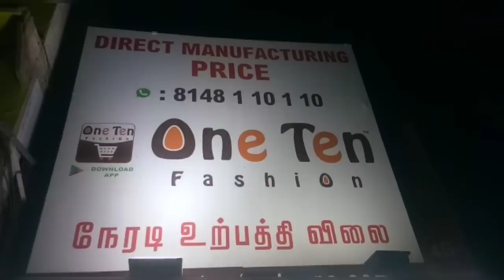கோவையில் 100ரூபாய்க்கு Kurtis எங்கு வாங்கலாம்|Upto 5Xl Size Kurtis|Single Piece Available|PART-1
Shop Details
One Ten Fashion
Flower Market Road
Sukrawarpet
Near Sowdamman Temple
Coimbatore-641001
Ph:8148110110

Sunday Shop Open

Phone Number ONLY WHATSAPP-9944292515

Follow me on Helo app:
Mylittleworld tamil

Hi friends, sharing vlog of wholesale and retail shopping of kurtis,leggings, jeggings,dupattas,stoles and jeans tops etc.